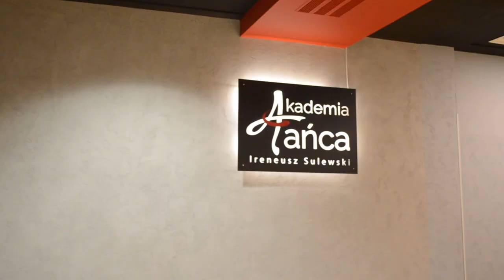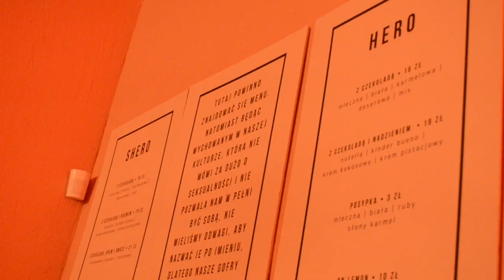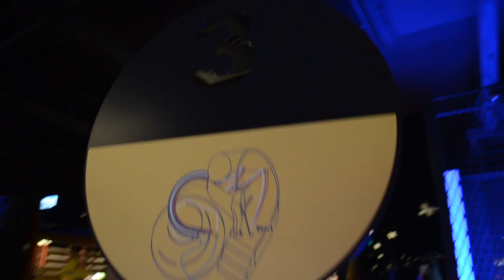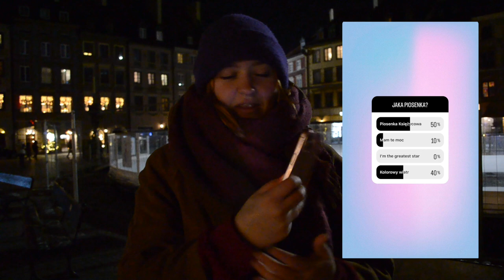Pierwszy raz próbuje czegoś tak dziwnego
Hej! Wracam, nic nie obiecuje, nic nie ustalam, po prostu działam. Szczerze uwielbiam tą serię. Przełamuje bariery.

Może jest coś czego powinnam spróbować.